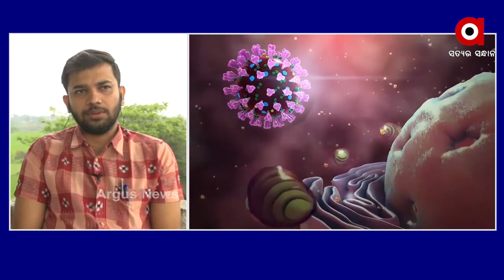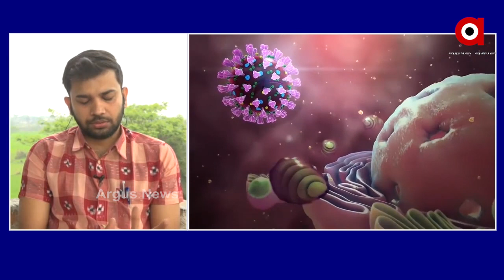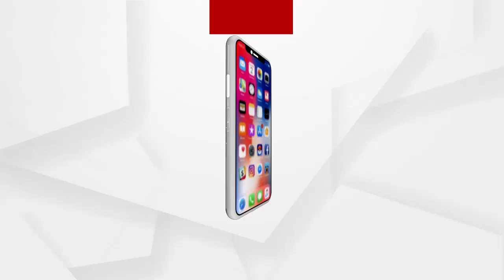BIG_BREAKING:‘ପୁଣି ଡରାଇଲା କରୋନା’